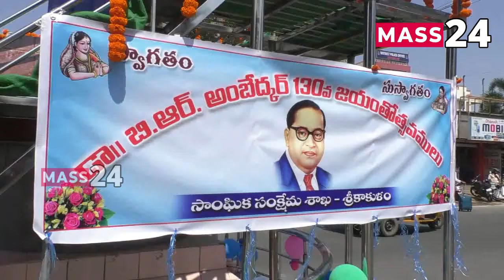AP Speaker Tammineni Seetharam comments || Mass 24 || Srikakulam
MASS 24, an accountable 24x7 Indian News Channel which delivers public oriented news in Regional Languages. MASS 24 with Tag Line of PAKKA PUBLIC CHANNEL committed to people centric stories which expose the unexplored sectors. Experienced Scribes from across the globe associated with MASS 24 to deliver accurate and young news with motto of awareness in the common mass.